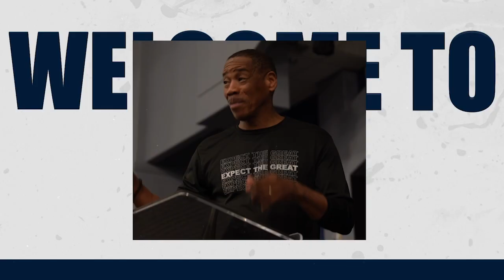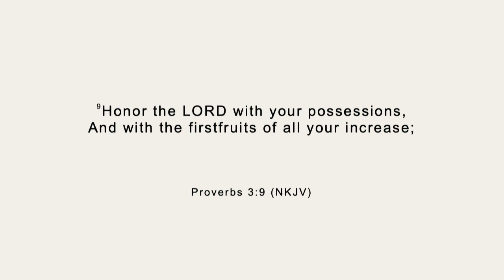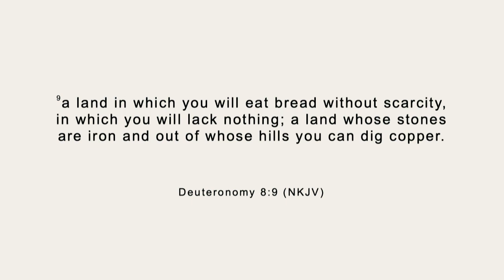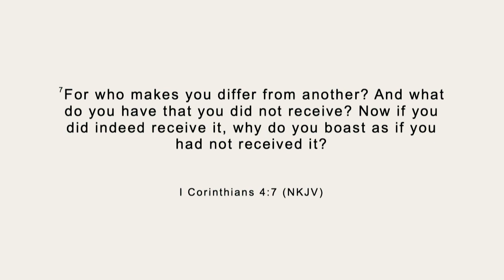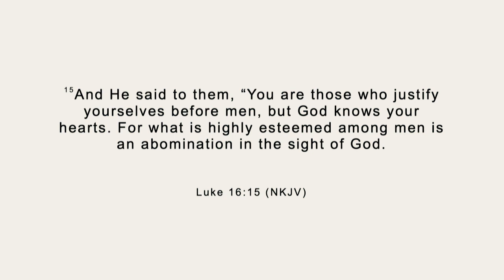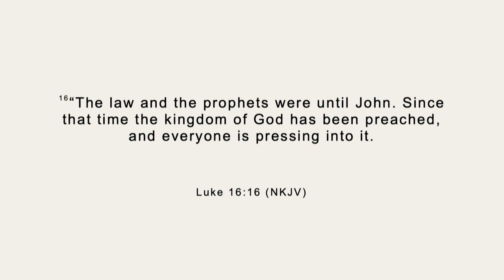PUT GOD FIRST PT.3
Message: PUT GOD FIRST PT.3
Scripture: Proverbs 3:9-10, NKJV